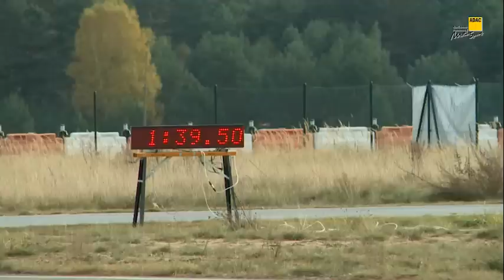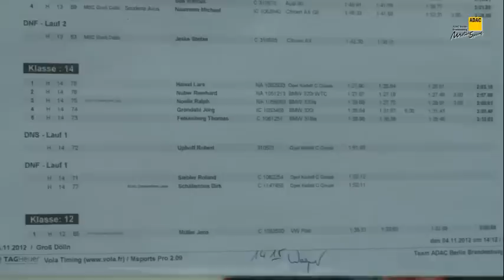Deutsche Slalom Meisterschaft 2012, Endlauf Groß Dölln, 4.11.2012, 21:01 min.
Der Süden gegen den Norden. So war die Ausgangssituation zu den Endläufen der Slalom DM. Ganz vorne Lars Heisel im Kadett GTE. Alle mussten ihn jagen, seine Führung war komfortabel, aber gravierende Fehler waren nicht möglich. Am Samstag hatte er bereits den ersten Endlauf überlegen gewonnen, Klasse und Gesamt. Die Konkurrenz konnte nur hoffen, dass er sich irgendwie selber schlägt. Aber der anspruchsvolle Kurs auf dem Race-Track 3 war für ihn maßgeschneidert. Obwohl alle Favoriten Ihre Klassen auch gewinnen konnten, ging der Titel verdient an Lars Heisel, zusätzlich war er noch Mitglied im Team Meister, der Scuderia Süd. Klaus Hens und seine Helfer/innen haben ein würdiges und anspruchsvolles Finale ausgerichtet. Der Film zeigt Impressionen des Tages, ergänzt mit Interviews des neuen Meisters und des Rennleiters.

GEMAfreie Musik von verschieden Verlagen.